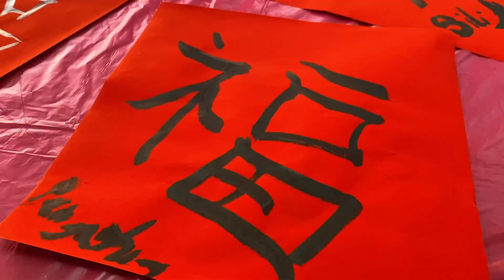Program Silang Budaya dan Sambutan Tahun Baru Cina SMK Mambau 2023